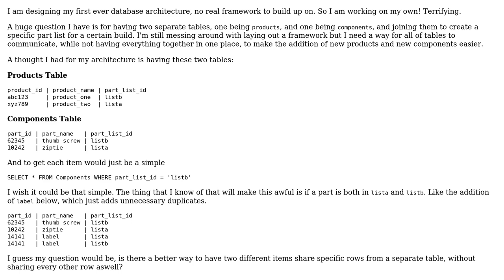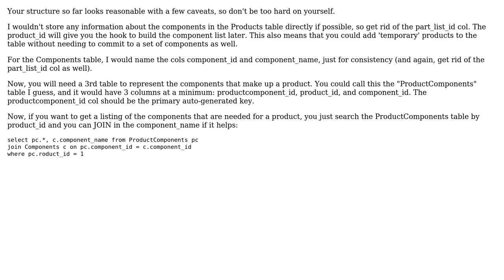Software Engineering: Structuring a db to allow multiple products to hit a select component list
With thanks & praise to God, and with thanks to the many people who have made this project possible! You are responsible for your own actions.